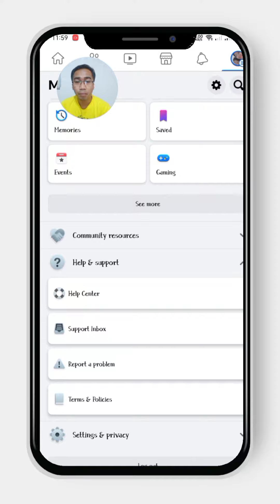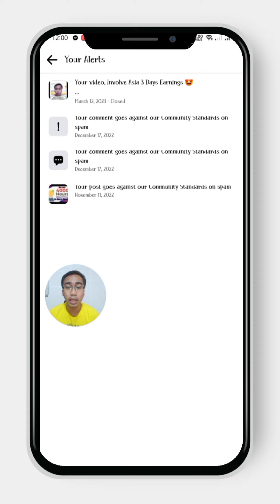Saan makikita ang Alerts sa Facebook | Paano ayusin ang Violation sa Facebook